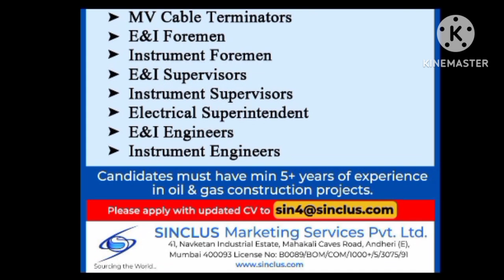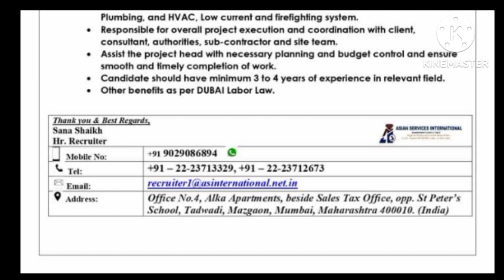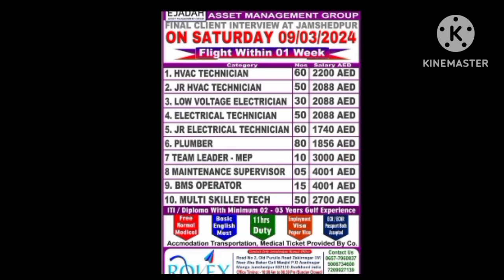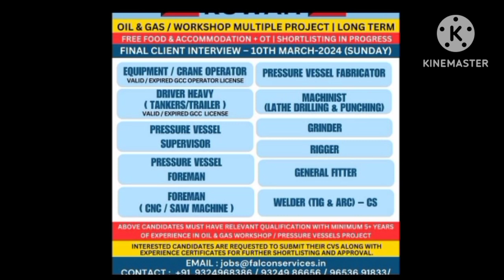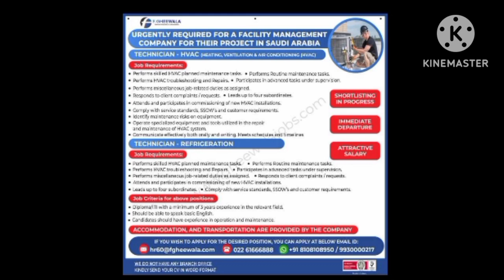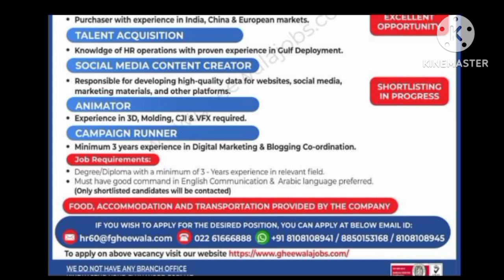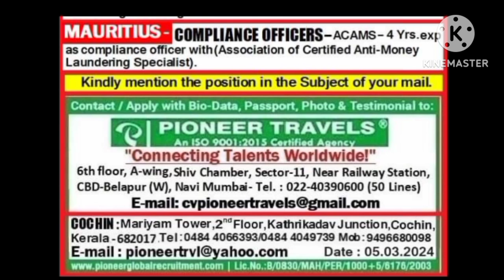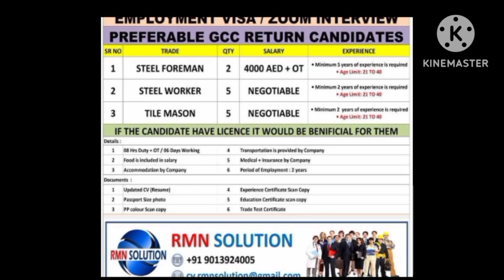Assignment Abored Gulf Job Update Saudi Arabia - Tanzania ( East Africa )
Imoges Credit:- ALL Images Use in this video not my property. all images are from there respected owner by Pixaboy, Pexels & Google Creative Common Licenses.

1.
2.@romina JOB Romania Updated Russia 3.Saudi Arabia job #2024
4.
5.
6
7
8.
9.
10.
11.
12.
13.
14
15.
16.
17.Dubai job Vacancy #2024
18. Cat @Group
19.
20.
21. Master in @Saudi
22.
23.
24.
25.
26.
27.
28
29.
30.
31.
32.
33. Construction Vechcals #3
34. Constructed #&
35.
36.
37.
38. Kuwait @Work
39.
40.
41.
42. Dubai Employment Visa Process Time @2024- #25
43.
44. Date Analyst @job